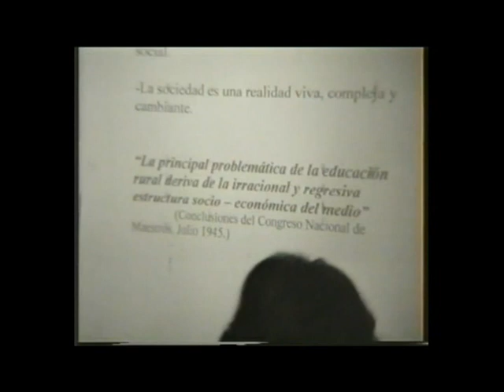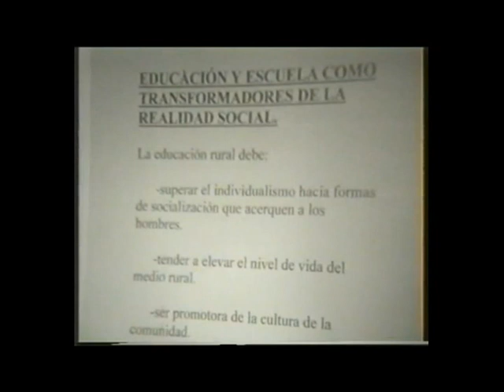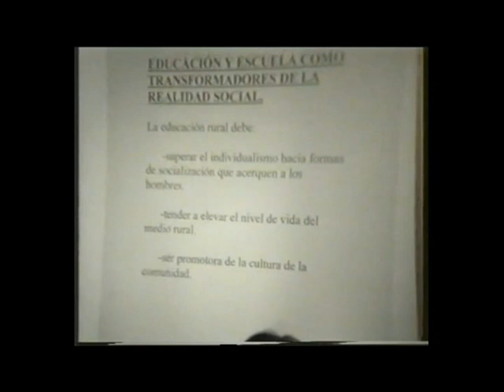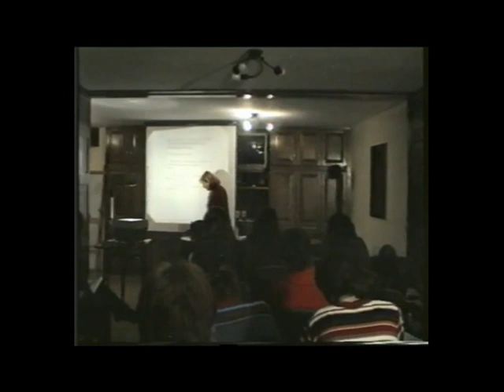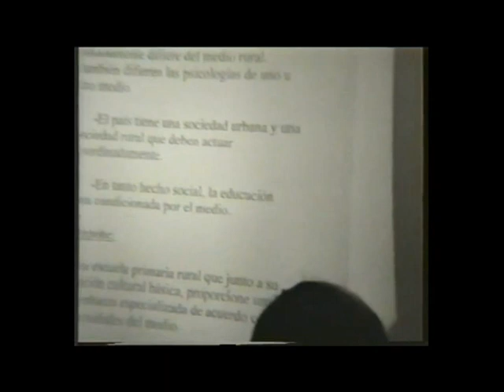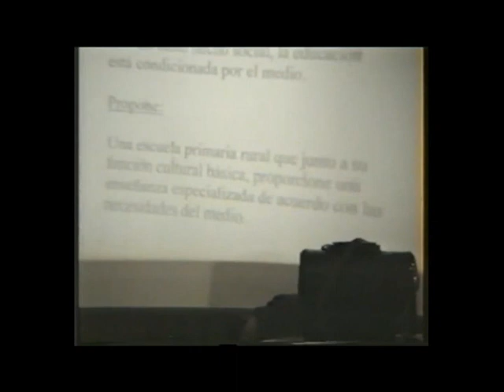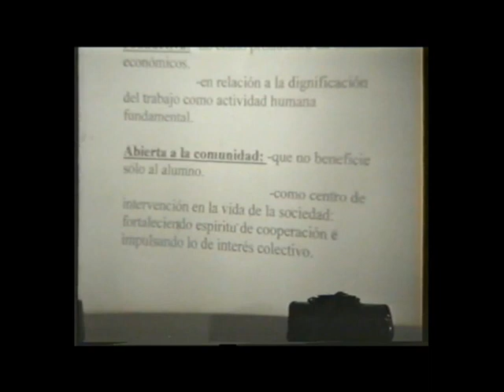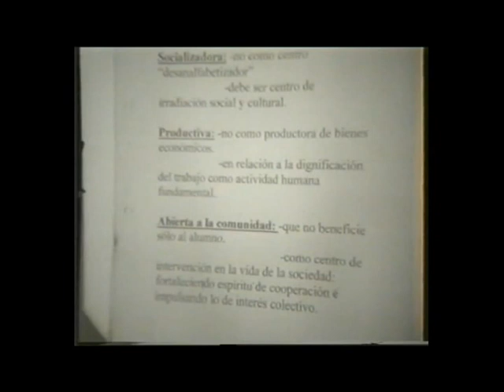Julio Castro Maestro parte 2 de 4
Susana Mallo conversa sobre Julio Castro y su influencia en la educación, en Seminario de la FUM (TEP) sobre pedagogos uruguayos, en el año 2004. Parte 2 de 4